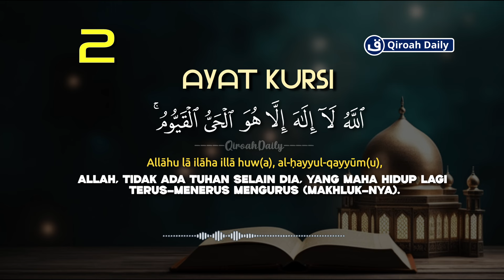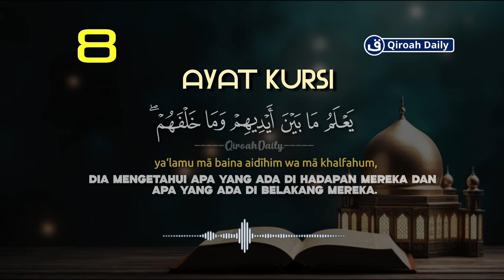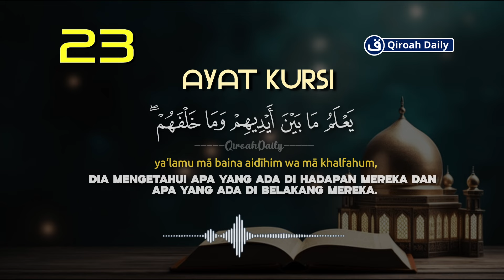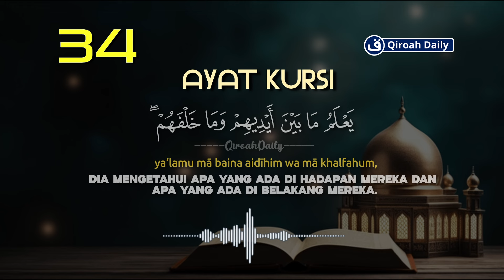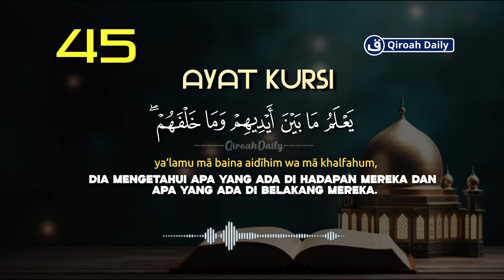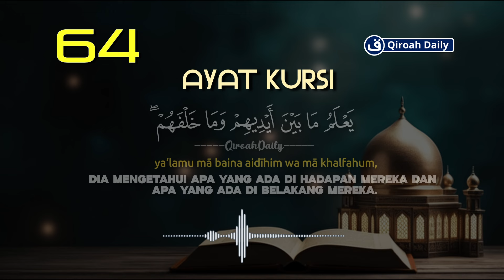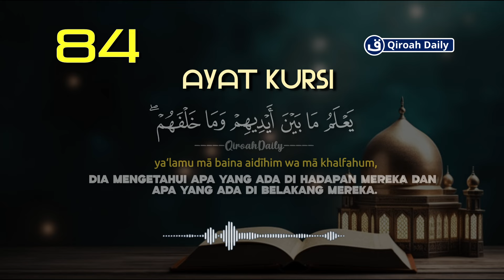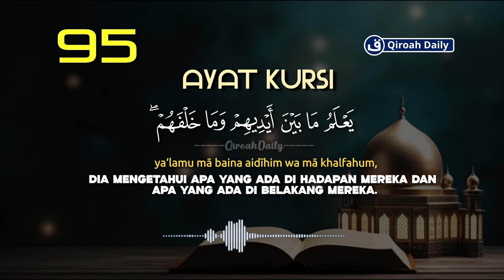AYAT MERDU ALQURAN AYAT KURSI PENGUSIR SETAN DAN JIN | MENYEJUKKAN HATI DAN MENENANGKAN PIKIRAN